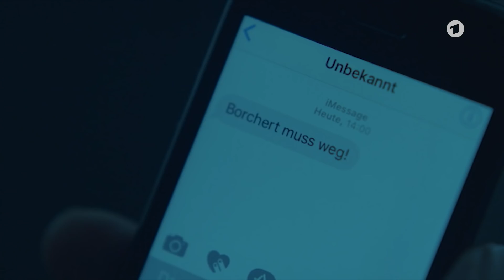Der Zürich-Krimi 2018 - Mad World - Klaus Pruenster (Official Video)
Aus dem aktuellen Album "Timeless" von Klaus Pruenster
Amazon CD (physisch+Download)

Musikvideo zu "Der Zürich-Krimi: Borchert und die letzte Hoffnung"
mit CHRISTIAN KOHLUND als "Thomas Borchert", Ina Paule Klink, Felix Kramer u.a.
Erstausstrahlung Teil 1 am Donnerstag, 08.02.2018, 20.15 Uhr, ARD
Erstausstrahlung Teil 2 am Donnerstag, 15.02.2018, 20.15 Uhr, ARD
"Der Zürich-Krimi: Borchert und die Macht der Gewohnheit"